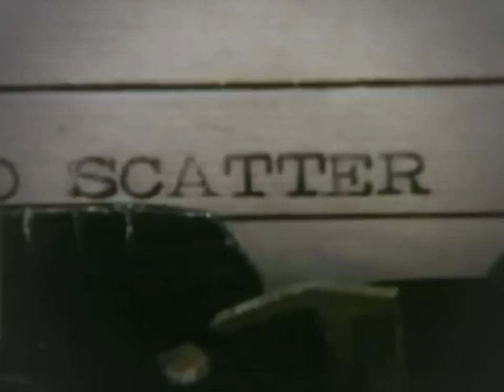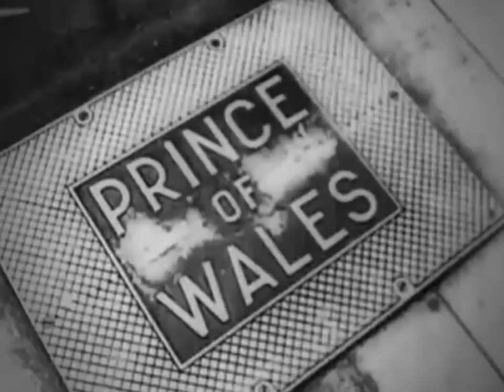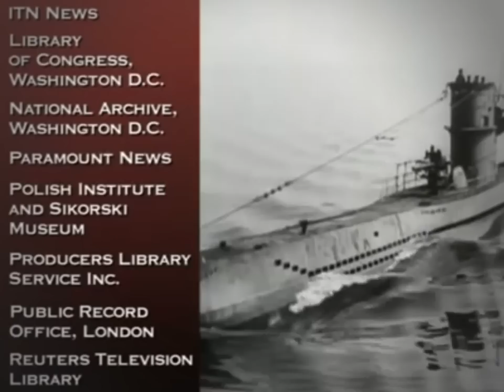9 Gladiators of WW2 The Royal Navy